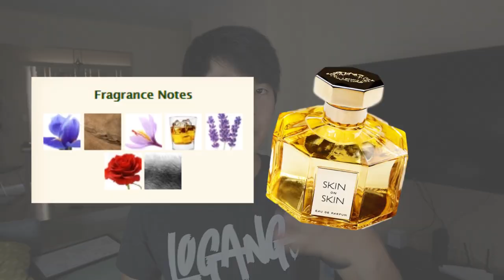TOP 5 FALL HIDDEN GEM FRAGRANCES | MUST TRY FRAGRANCES 2017 ft. TM Scents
TOP 5 FALL HIDDEN GEM FRAGRANCES | MUST TRY FRAGRANCES 2017

---FRAGRANCES MENTIONED---

PatreonArmy! :D

Filmora Video Editing Software

Stay tune for more Top 10 Best Men Fragrances, Most Complimented Fragrances, Best Designer Fragrances, Best Niche Fragrances, Brand Reviews, and much much more.